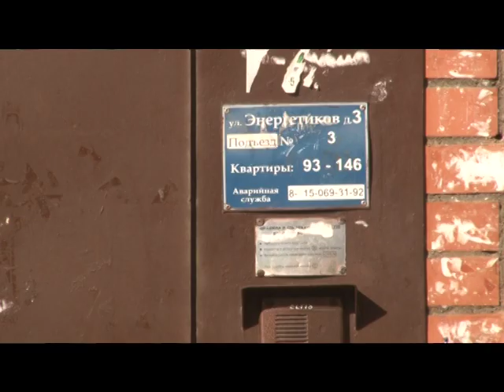Дмитрий Голубков проверил качество ремонтных работ в Лесном городке.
В Лесном городке идёт ремонт подъездов по губернаторской программе.  Ход работ оценил депутат Московской областной Думы Дмитрий Голубков.